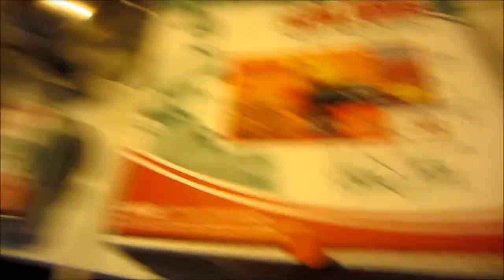Family Vlog: Green Beans For Days!